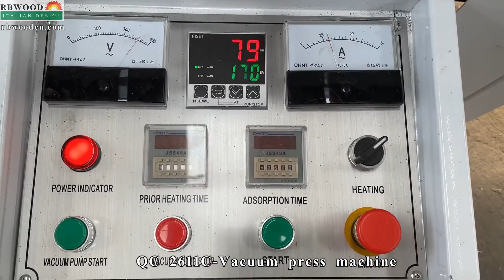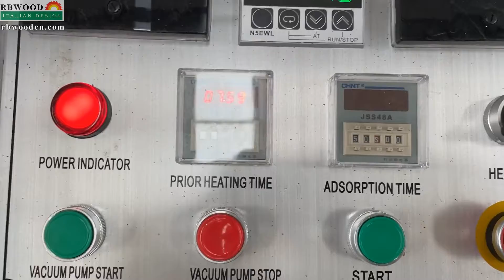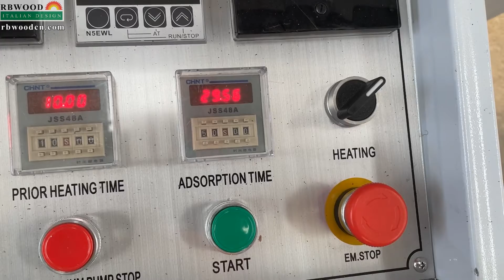QC 2611C- Vacuum laminating machine